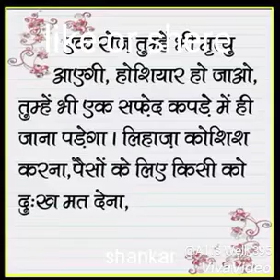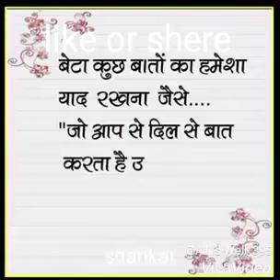daulat mand ki kahani